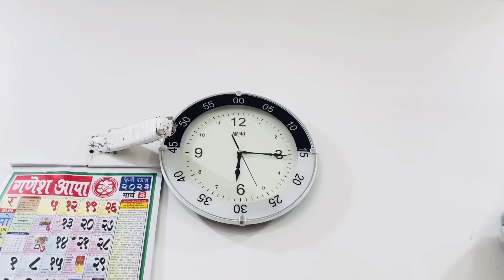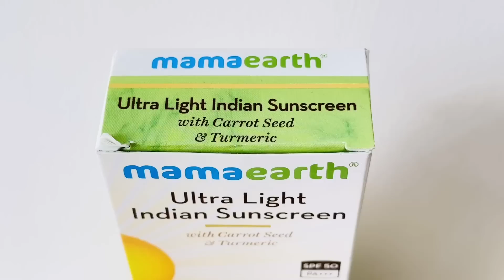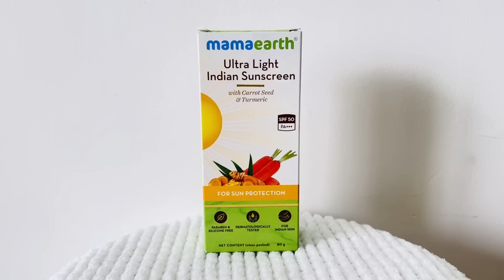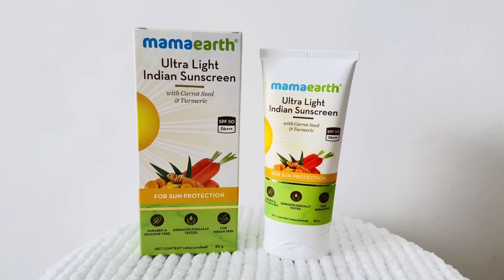जेठानी ki बेटी se सिर्फ काम karati hai🤬College V Nhi Bhejti🥺इतनी Gandi सोच आखिर Q देख लो सच्चाई😡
❤️PriyaDeep❤️